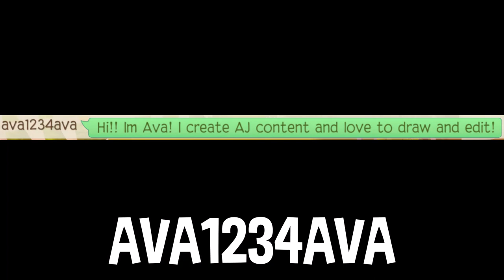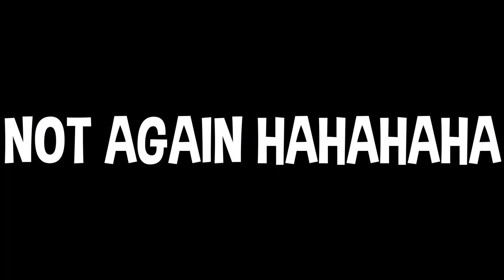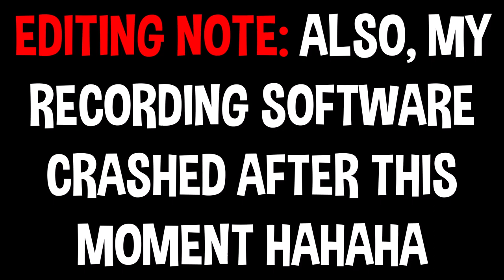I HOSTED A *HUGE* SIMON SAYS CONTEST! | Animal Jam (Breezy Says)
What's up Animal Jammers! Today, I hosted a HUGE Simon Says contest on Animal Jam! Enjoy this Animal Jam video! :)

What is Animal Jam?
Animal Jam is an exciting online playground for kids who love animals and the outdoors, developed and published by WildWorks Inc. Join millions of players to create and customize your own animals and dens, socialize, play games, complete quests, and feed your curiosity about animals with a vast multimedia library of animal facts and videos. Animal Jam is a safe and fun place to explore online, and it inspires children to explore and protect the natural world outside their own doors!

Username (Both Animal Jam Games): itzbreezy1
Credits!